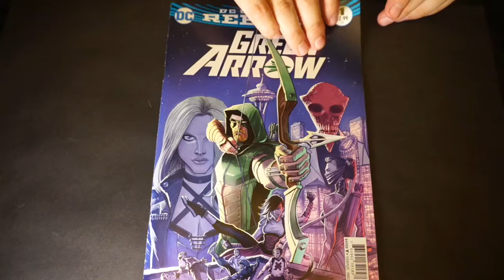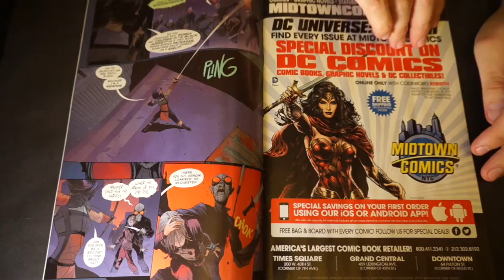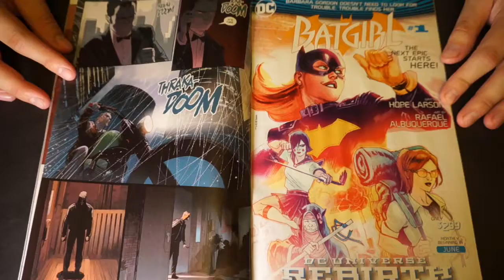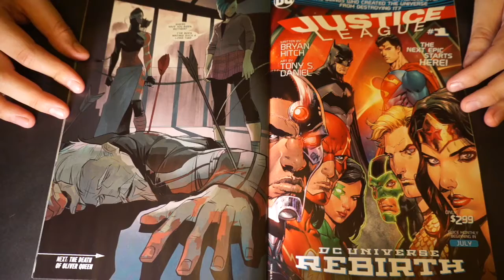DC Comics Rebirth Green Arrow #1 Review/Discussion and spoilers!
Welcome back to the pop cult lair!
Here in the door of the comic cathedral episode 6
I discuss Green Arrow #1.
Pick up your own copy today and if like to here your thoughts. I do skip some pages and some parts of the story so be sure to read the full thing.
Thank you for running in all:)